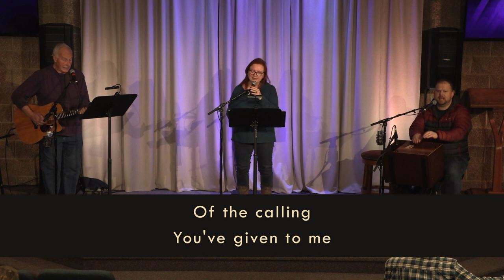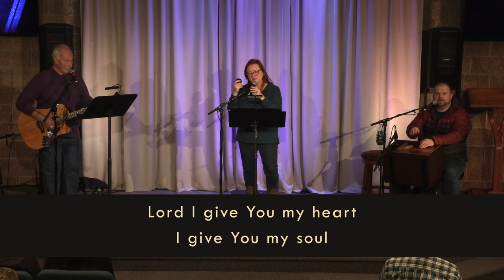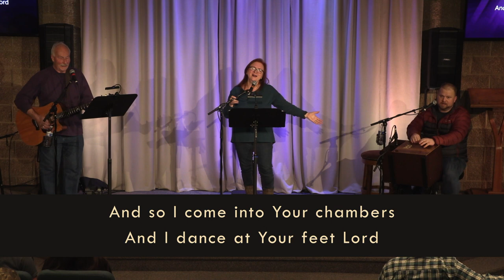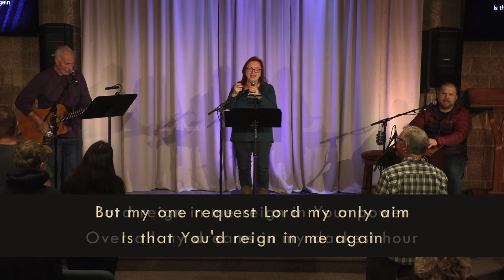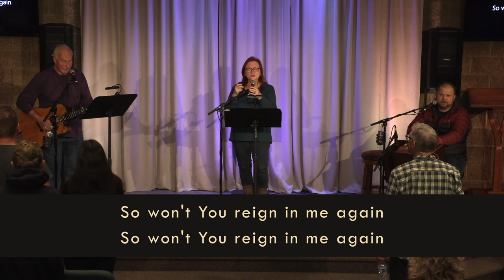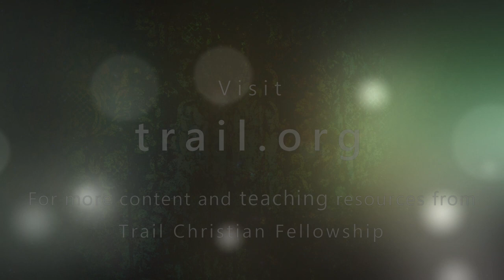A New Diet for Godliness (1 Timothy 4:1-16)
Pastor Bill Gallagher continues our study in the book of 1 Timothy.